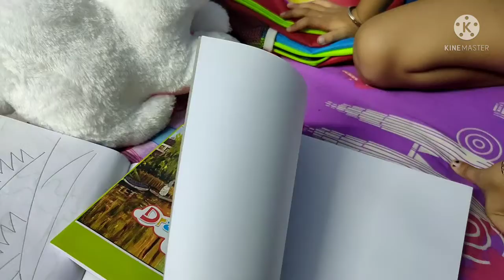মৃগাক্ষীকে রেখে আমি আর ময়ূরাক্ষী কোথায় গেলাম !!??